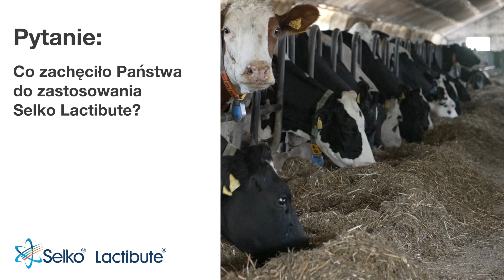Opinia rolnika - Gospodarstwo Produkcyjno - Hodowlane Kodrąb